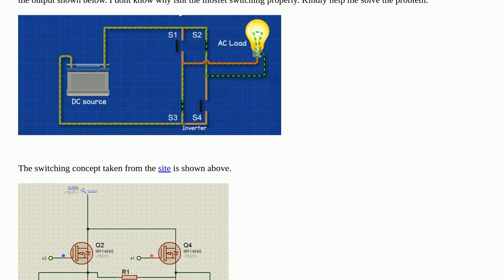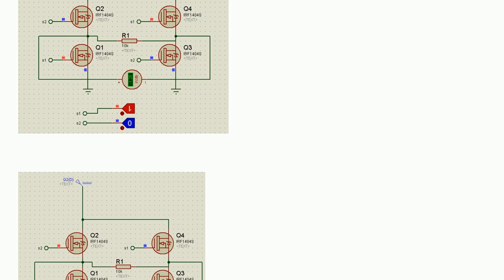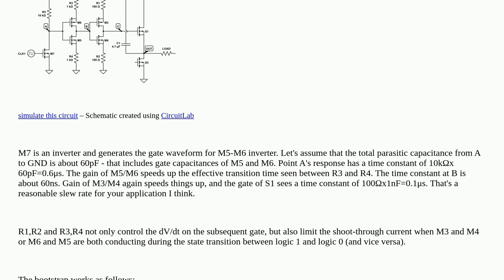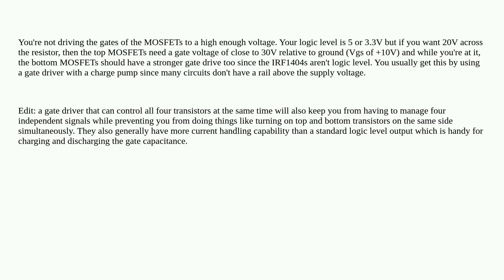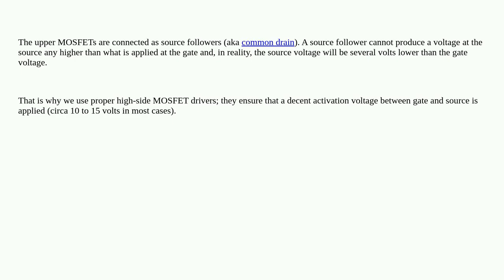Electronics: 4 mosfets inverter circuit low output voltage problem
4 mosfets inverter circuit low output voltage problem

A special thanks goes out to the community

  power-electronics switching inverter voltage-drop h-bridge